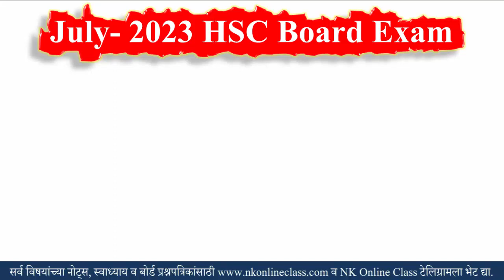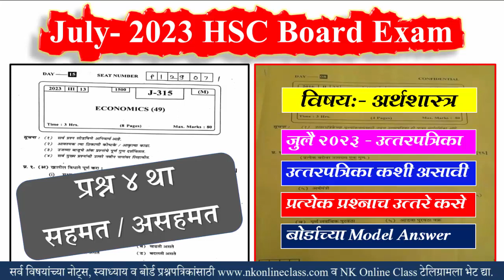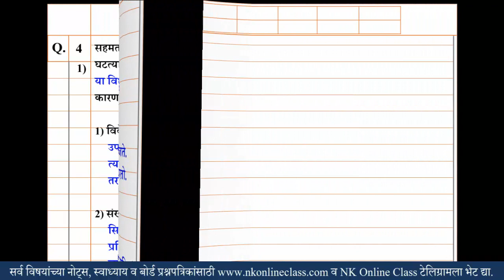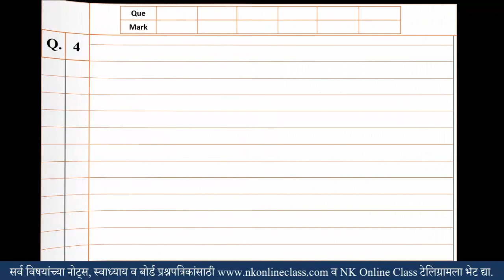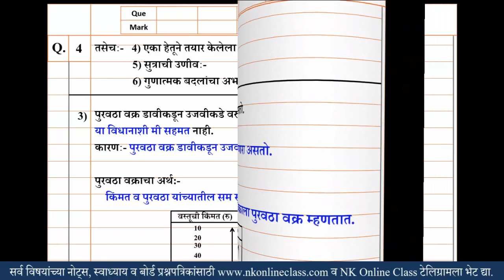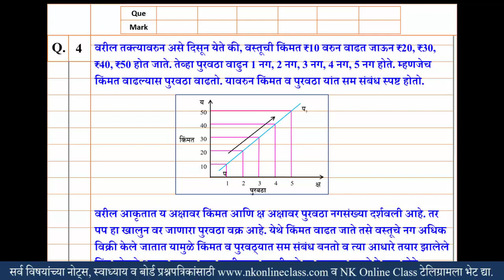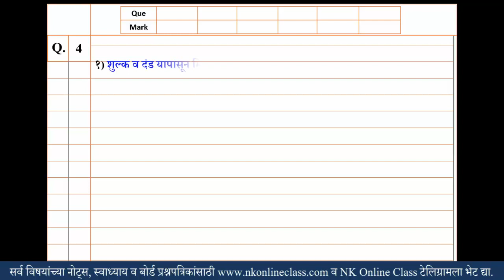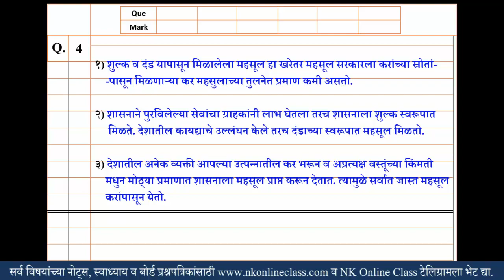प्रश्न ४था सहमत असहमत सकारण जुलै २०२३ बोर्ड प्रश्नउत्तरे 12th Economics July 2023 paper solution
इयत्ता १२वी बोर्ड परीक्षेतील अर्थशास्त्र विषयाच्या जुलै २०२३ मधील प्रश्नपत्रिकेतील प्रश्न ४था सहमत असहमत सकारण स्पष्ट करा जुलै २०२३ बोर्ड प्रश्नउत्तरे आज आपण माहिती पाहणार आहोत. 12th Economics July 2023 paper solution या घटकाचा अभ्यास करणार आहोत.